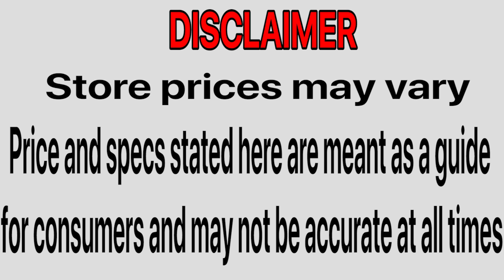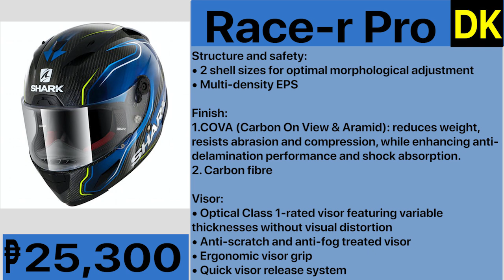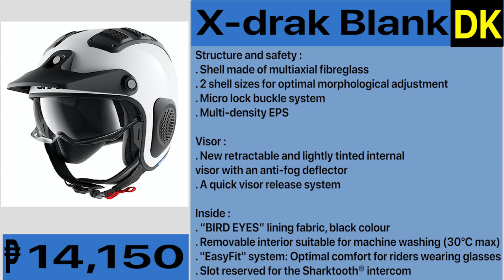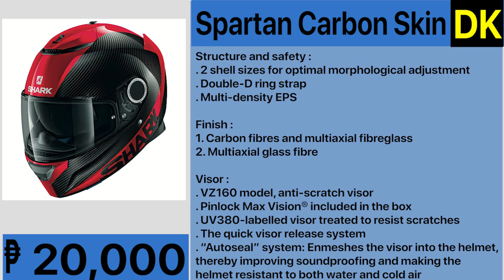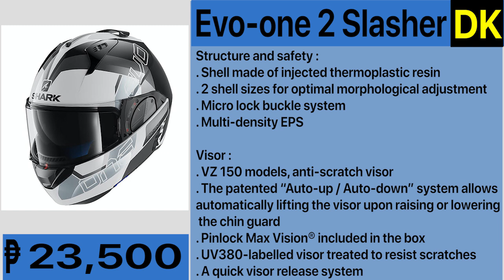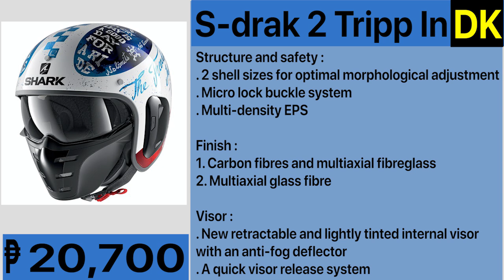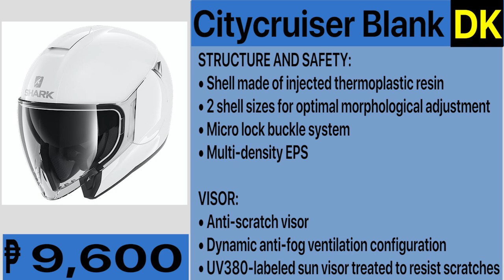SHARK HELMET PRICE LIST IN PHILIPPINES 2021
Here is the SHARK HELMET updated prices and list in the Philippines for 2021.

Included HELMET in the list are SHARK EVO ES, NANO BLANK, RACE-R PRO, RIDILL, S-DRAK, D-SKWAL, SPARTAN GT, STREET DRAK   and many more...

Business